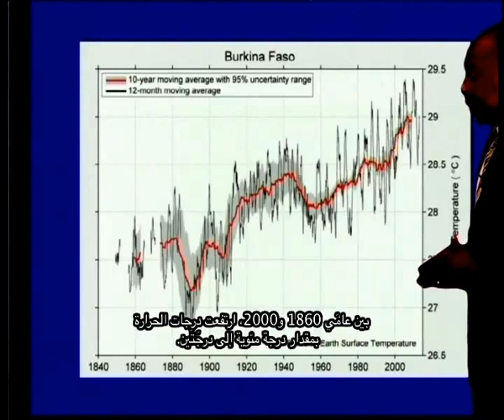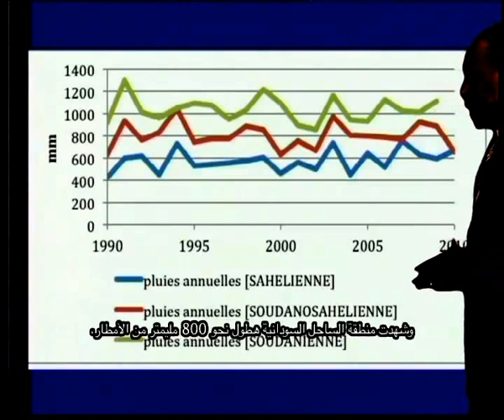WMO Weather Report 2050 - Burkina Faso, Arabic (تقارير عن الطقس في المستقبل)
WMO Weather Report 2050 - Burkina Faso, Arabic